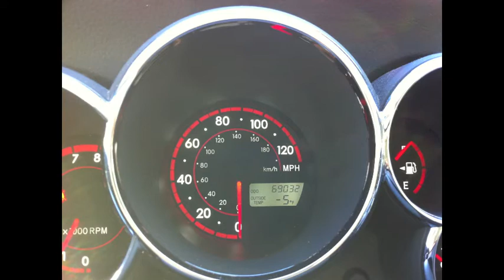Skiing with Patrick @ Killington.m4v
Patrick and I took a trip to Killington Mountain in Vermont.  We had an epic day of skiing amazing conditions.